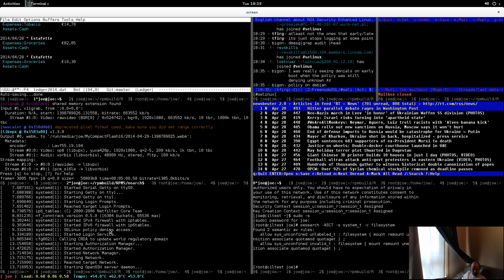fs_unconfined removed